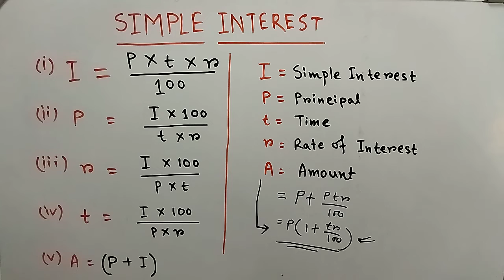Simple Interest Formula || Arithmetic || IBPS || SSC || Bank || Rail